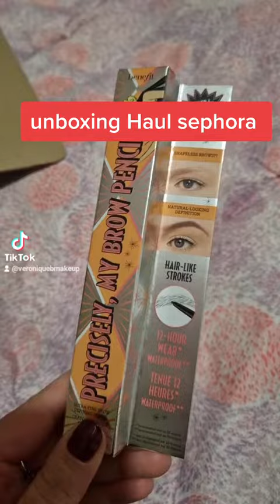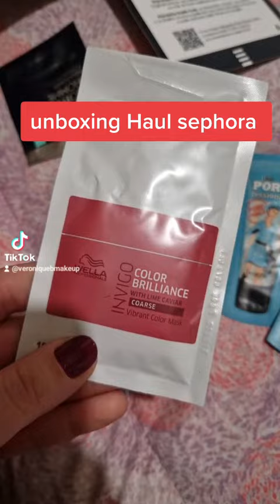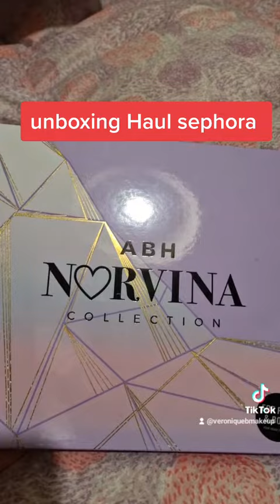UNBOXING SEPHORA HAUL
fatemi sapere cosa ne pensate del makeup e dei prodotti.

VERONICAB_MAKEUP